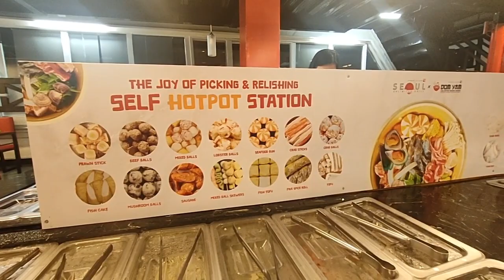Myrna Princesa vlog. / My Daughter Request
my Daughter Request